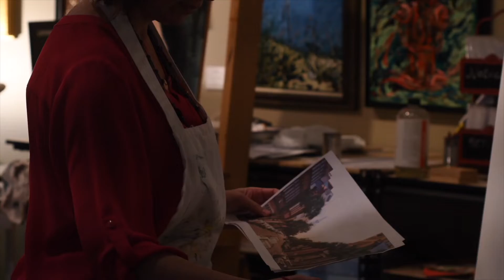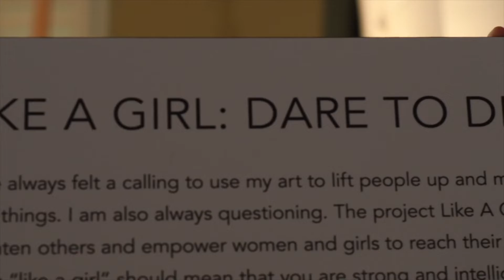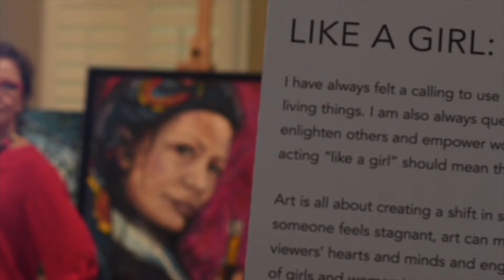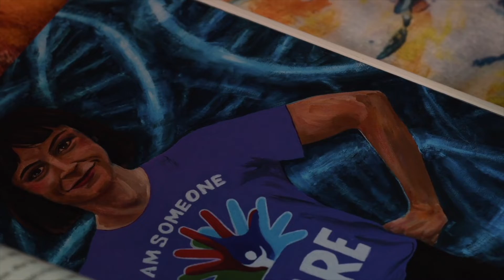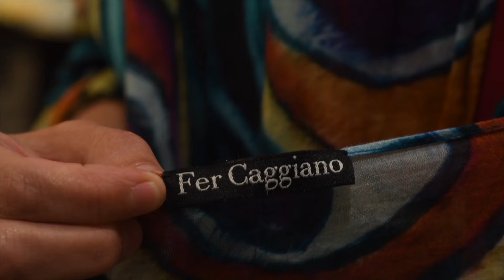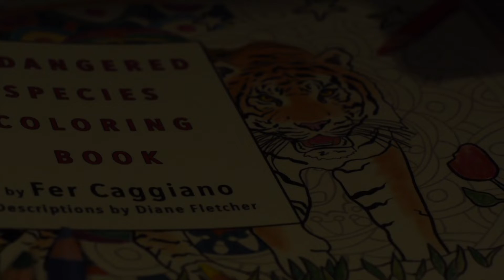THE MINDS EYE | 2022 | Fer Caggiano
The Minds Eye
Episode 3

Fer Caggiano takes us through her journey to America, being established as a Painter and what drives her to be successful.

Directed by Andrew Di Pardo
Written & Edited by Angela Di Pardo
Cinematography by Angelo Di Pardo